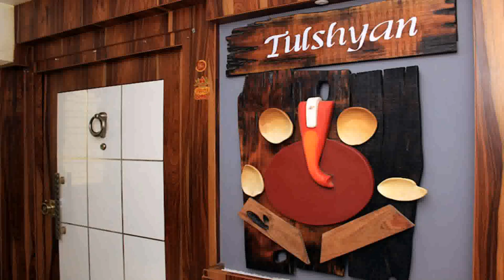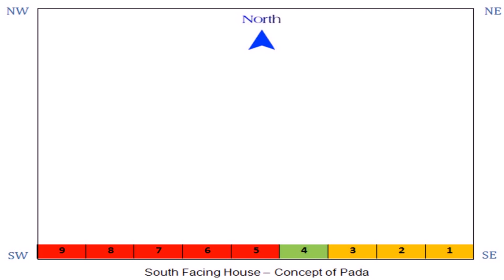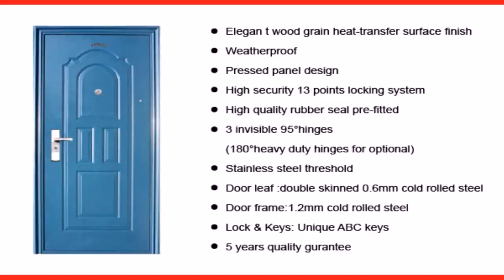South Indian Home Front Door Design